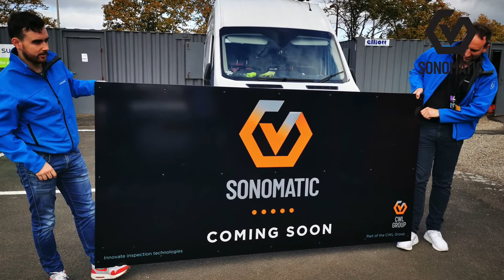RAIS The Beginning